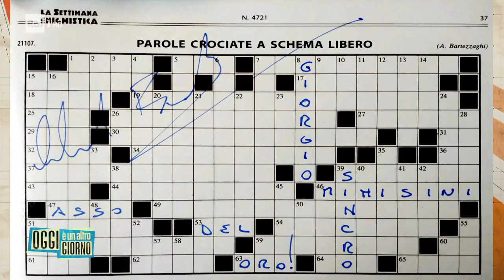Giorgio Minisini, il campione del nuoto sincronizzato - Oggi è un altro giorno 15/09/2022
- Giorgio Minisini, il campione del nuoto sincronizzato ospite nel salotto di Serena Bortone ad "Oggi è un altro Giorno" si racconta...